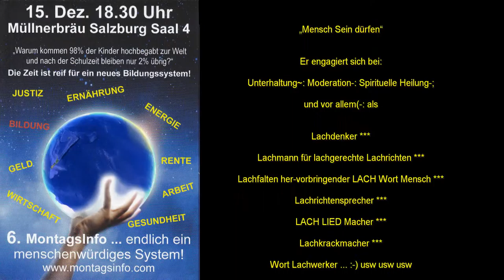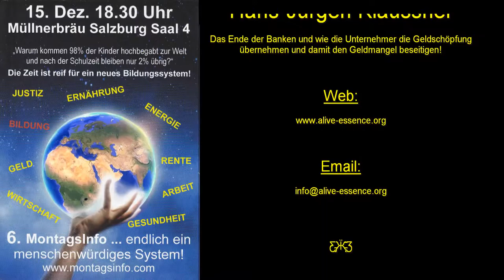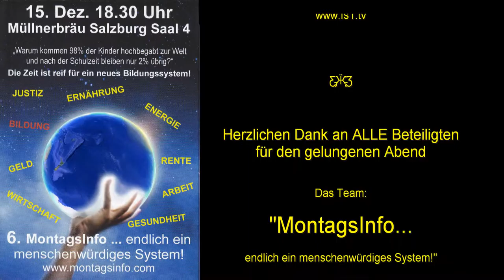Abspan 2v2 von der 5. MontagsInfo am 17. Nov. 2014 Salzburg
Es sprachen:

 "Manjolo"

"Harvey Friedman"

"Hans-Jürgen Klaussner"

"Monika Unterkofler"

"Hadwig Soyoye-Rothschädl"

von

Wir bedanken uns bei:

"Klaus Klatzel"

für die Live- Übertragung, auf den freien Bürgerradio:

"OKITALK"

Ebenfalls möchten wir uns bei:

FS1

Das Team:

"MontagsInfo...